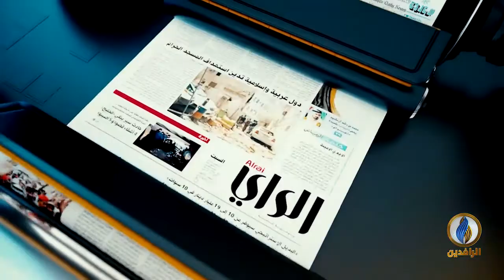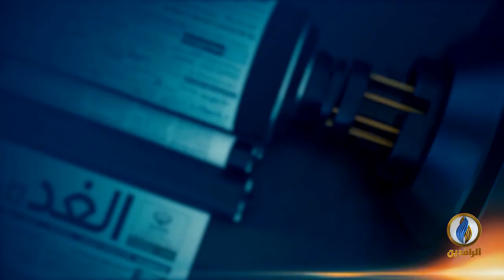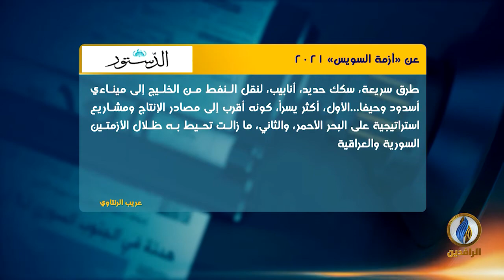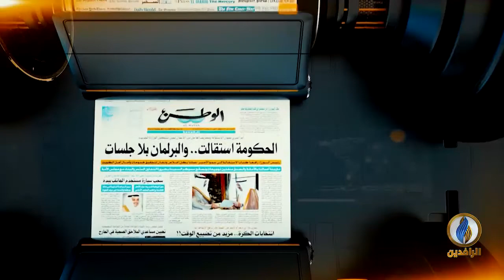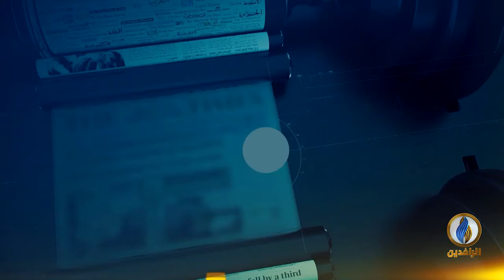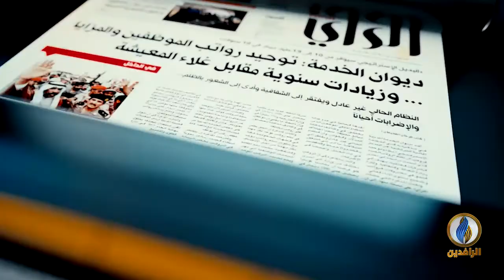صدى_الأقلام​​ | 29 - 3 - 2021 | قناة_الرافدين​​